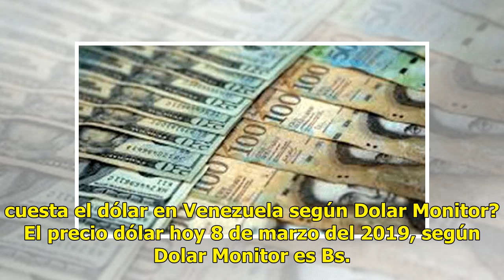Venezuela: precio dólar hoy viernes 8 de marzo del 2019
El precio del dólar hoy en Venezuela es de Bs. S. 3.673,74 bolívares soberanos, según información de la página Dolar Today y Dólar Monitor. El 9 de enero el Banco Central de Venezuela (BCV estableció el incremento del encaje marginal a 60%. Medida que debía ser acatada por las instituciones bancaria...